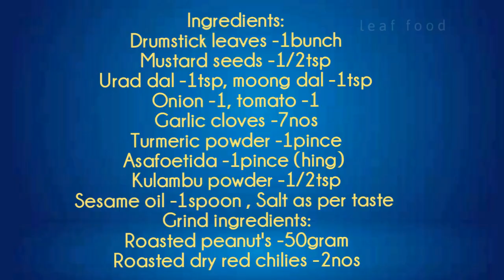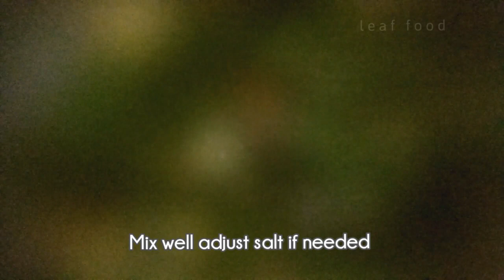Murungai Keerai Poriyal |Drumstick leaves Poriyal | Indian Side Dish Verities |leaffood |Greens Dish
🌿Murugai keerai poriyal is a delicious side dish and goes well with any rasam sadam, curd rice,
Mor kuzhambu as side dish. Drumstick leaves are an excellent source of protein that can be rarely found in any other herbs and greens leaf vegetables drumstick leaves rich in vitamin A, B-complex and many more minerals considering the health benefits of murungai keerai over the other greens.we should include drumstick leaves in our routine diet

Ingredients:
Drumstick leaves -1bunch
Onion -1
Tomato -1
Garlic cloves -7nos
Mustard seeds -1/2tsp
Seasame Oil -1spoon
Urad dhal -1/2sp
Moong dal -1/2sp
Asafoetida -1pince
Turmeric powder -1pince
Kulambu powder -1/2tsp
Grinding ingredients:
Roasted peanut's -50gram
Roasted dry red chilies -2nos

Course : Side Dish Recipe
Cuisine: South Indian

Leaf food (pure vegetarian cuisine)